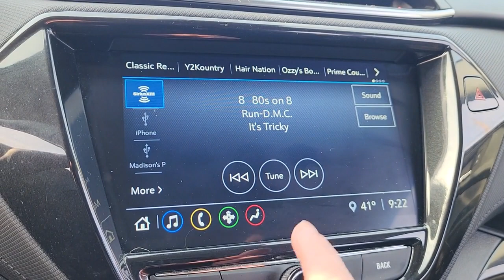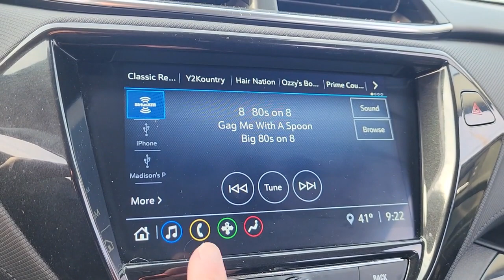2021 Chevrolet TrailBlazer Davison, Flint Grand Blanc, Lapeer, Burton 6-31327AL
Satin Steel Metallic Used 2021 Chevrolet TrailBlazer LT available in 800 N. State Rd., Davison, Michigan at Hank Graff Chevrolet. Servicing the Davison, Flint, Grand Blanc, Lapeer, Burton, MI area.

TrailBlazer LT
2021 Chevrolet TrailBlazer LT - Stock#: 6-31327AL

800 N. State Rd

Odometer is 2907 miles below market average!brbrFWD CVT 1.3L Ecotec Turbo DOHC SIDI w/VVTbrbrAwards:br  * 2021 IIHS Top Safety Pick+   * Wards 10 Best Engines and Propulsion Systems